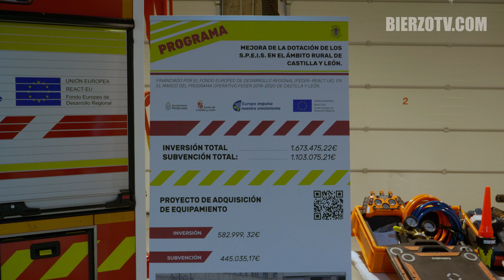Los Bomberos de Ponferrada reciben una inversión histórica de material por 1,7 millones de euros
A través de Fondos Europeos gestionados por la Junta y del propio Ayuntamiento se ha mejorado la dotación de vehículos y material para todas las áreas de actuación de los bomberos.